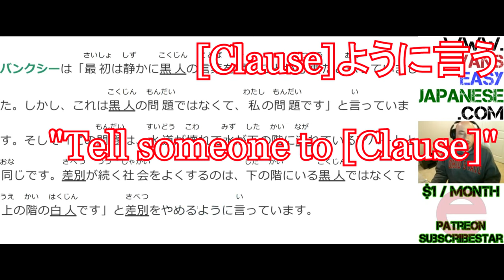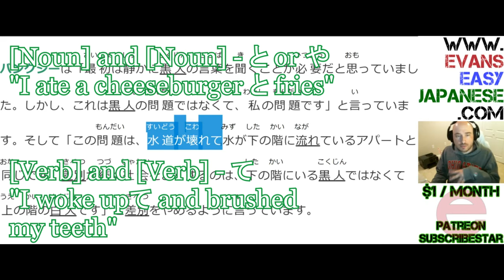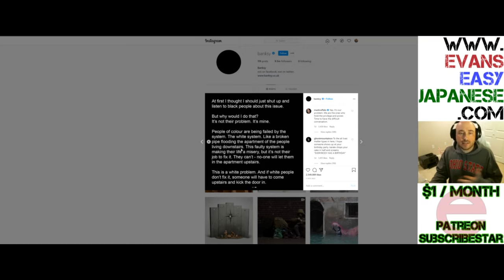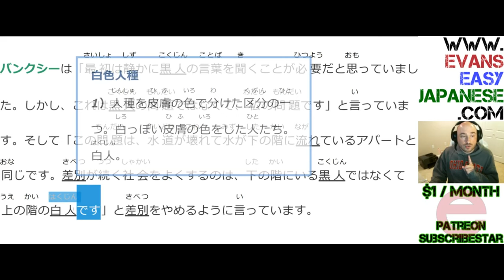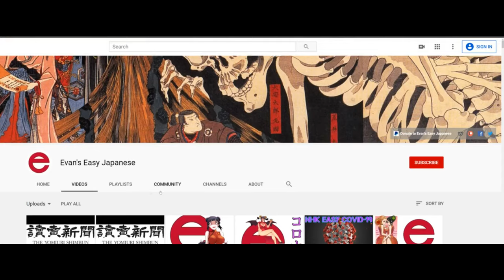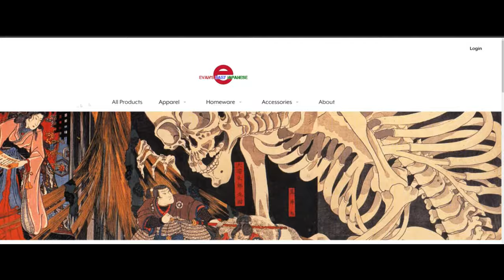Banksy BLM 4 NHK Article -- What's Below A Basement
FANTASTIC ERASERS